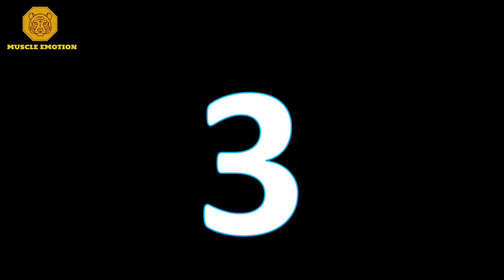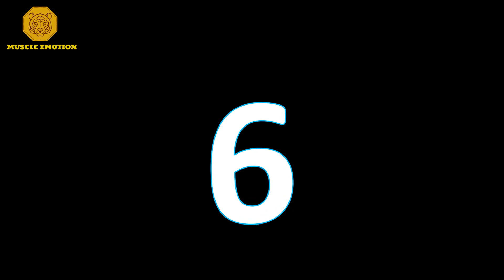HIIT Cardio 10 min Workout 🔥 With Warmup 🔥 Bodyweight No Equipment at Home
Cardio exercises bodyweight workout are important exercises to burn entire body fat quickly with a warm-up exercises - at home! No equipment
In this high-intensity cardio bodyweight workout from a trainer  , you’ll spike your heart rate with high-knees, fast feet, and star jumps; plus work your core and lower body with jumping lunges and planks - at home! No equipment needed cardio workout everyday
are cardio workouts the same as running ?
are cardio workouts good for weight loss ?
are cardio workouts effective ?
are cardio workouts good for your heart ?
is cardio workout good for losing weight ?
what are cardio workout at home ?
what are cardio workout examples ?
can cardio workout lose weight ?
can cardio workouts replace running ?
can cardio workout build muscle ?
can cardio workout cause weight loss ?
Do This Everyday To Lose Weight ?
can cardio workouts cause weight gain
can aerobic workout lose weight ?
can i do cardio workout everyday ?
can cardio replace leg workout ?
do cardio workout ?
do cardio workouts burn belly fat ?
do cardio workouts burn fat ?
do cardio workouts help lose weight ?
do cardio workouts help with running ?
do cardio workouts build muscle ?
do cardio workouts work ?
do cardio workouts help ?
do cardio workouts help build muscle ?
does cardio workout legs ?